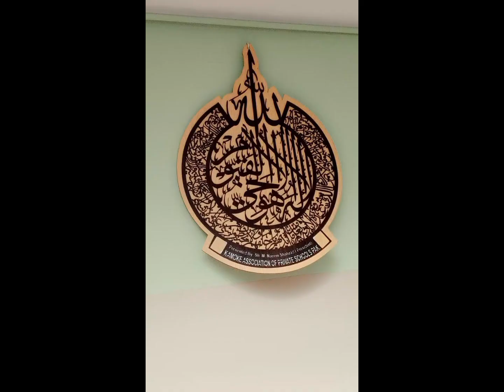Fun with besties|At bestie's house | Subscribe for more